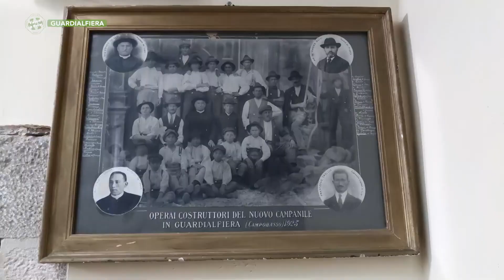Guardialfiera - Il borgo che domina la Valle del Biferno - Puntata 7688 - Viaggio in Molise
Guardialfiera - Il borgo che domina la Valle del Biferno - Puntata 7688 - Viaggio in Molise - Telemolise